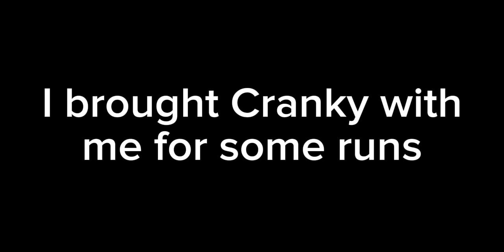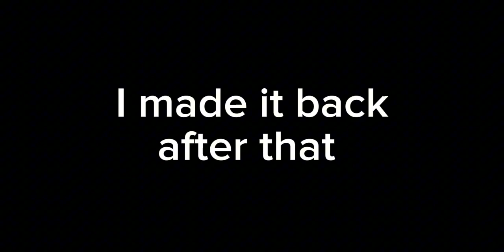Determined To Beat Roblox Doors